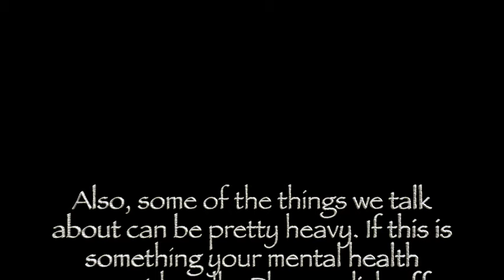The McDonalds Hoax Calls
From 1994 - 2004 hundreds of hoax calls were made at hundreds of restaurants across the county. The majority of them ended with shocking crimes.

You matter! 💛

Sources:

Sources:

Don’t Pick Up the Phone - Netflix